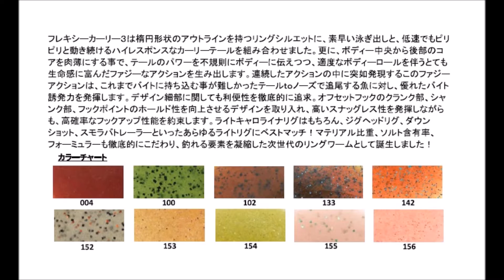ティムコ 「フレキシーカーリー3」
TIEMCO「Flexy Curly3」
2017年3月中旬発売予定